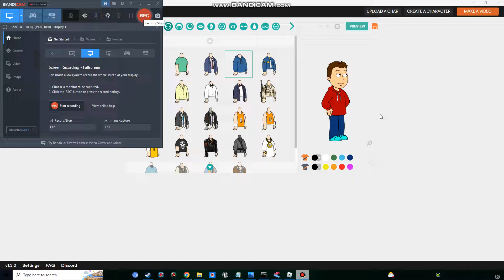my Wrapper offline oc